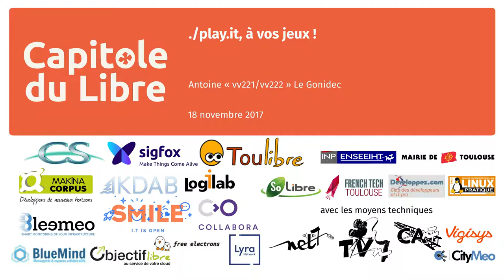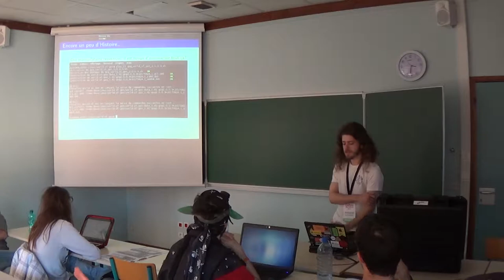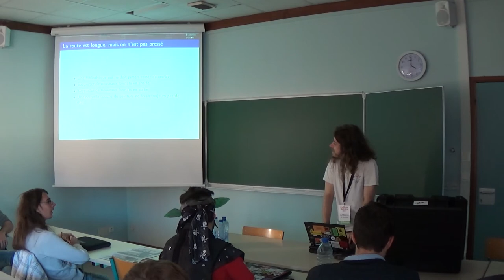./play.it, à vos jeux !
./play.it est un projet né d’une remarque que j’ai trop souvent entendu lorsque je vante les mérites de nos systèmes d’exploitation libres à des amis adepte du jeu vidéo : « Ton linusque là, c’est nul, il n’y a aucun jeu qui tourne dessus ! »
En simplifiant au maximum l’installation de jeux vidéos sur GNU/Linux, ./play.it cherche à détruire cette rumeur qui n’a aujourd’hui plus raison d’être.

Ce projet ne se limite pas aux jeux natifs, mais permet aussi d’utiliser nos distributions pour faire tourner des jeux originellement prévus pour Windows ou DOS.

Par sa simplicité d’utilisation, ./play.it se propose d’aider les nouveaux venus sous GNU/Linux à se constituer une ludothèque suffisamment conséquente pour que la pratique du dual-boot avec Windows n’ait plus rien d’une nécessité.